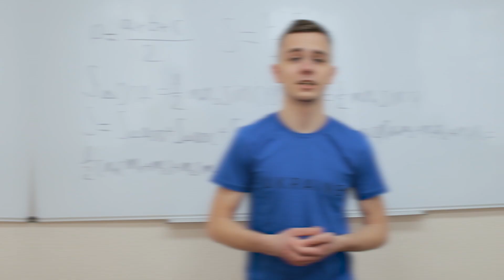Гуманітарно-економічний факультет (ГЕФ) запрошує на навчання до БДПУ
Бердянський державний педагогічний університет  запрошує на навчання!

Гуманітарно-економічний факультет готує бакалаврів за спеціальностями:
🔹014 Середня освіта (історія);
🔸032 Історія та археологія;
🔹051 Економіка;
🔸072 Фінанси, банківська справа та страхування;
🔹073 Менеджмент;
🔸081 Право.

Денна та заочна форма навчання.